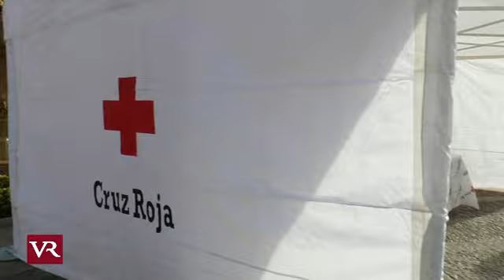Valdepeñas: Valdepeñas vuelve a demostrar su solidaridad en el Día de la Banderita